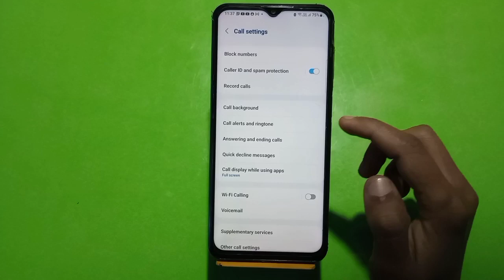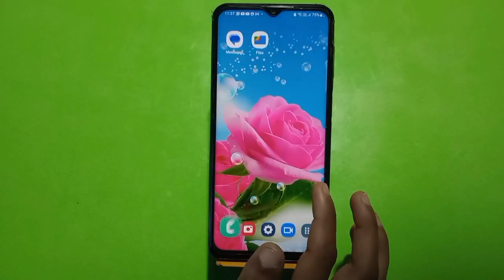Call Block In Samsung Galaxy F04,How To Call Block In Samsung Galaxy F04, Call Block Setting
Call Block In Samsung Galaxy F04,How To Call Block In Samsung Galaxy F04, Call Block Setting In Samsung Galaxy F04, All Call Block In Samsung Galaxy F04,

Call_Block_ Samsung Galaxy F04